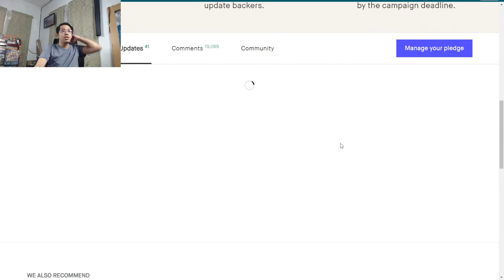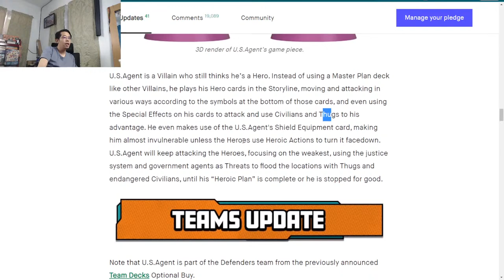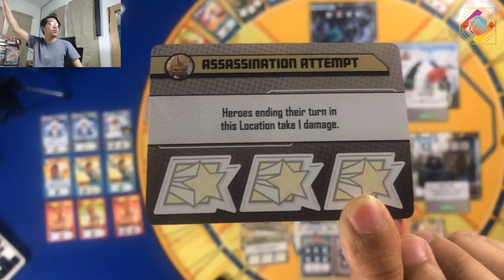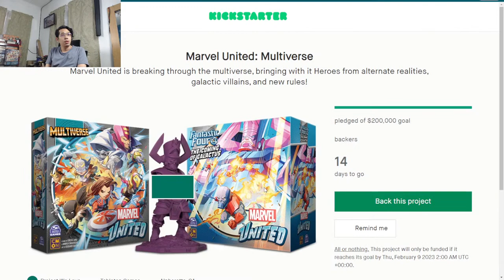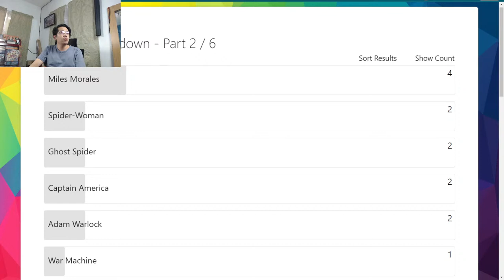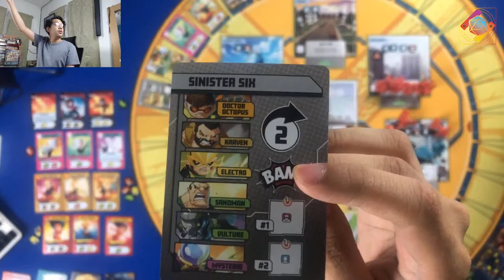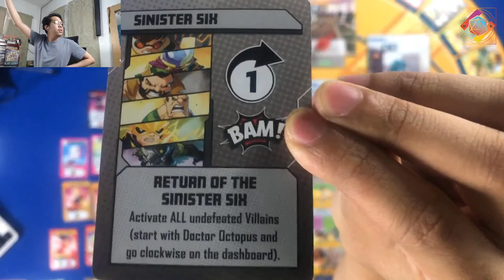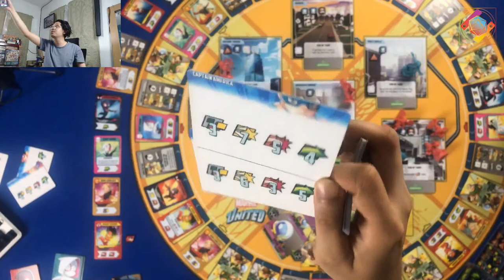MARVEL WEEKDAYS: Marvel United Playthrough (Episode 8) & Multiverse KS Campaign Updates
Eighth Episode of Marvel United: Crossover Campaign Map Playthrough!

We will also be checking the updates on the latest Marvel United Kickstarter Campaign!